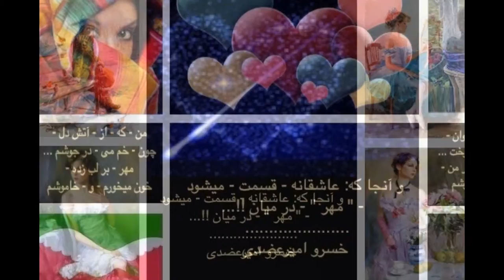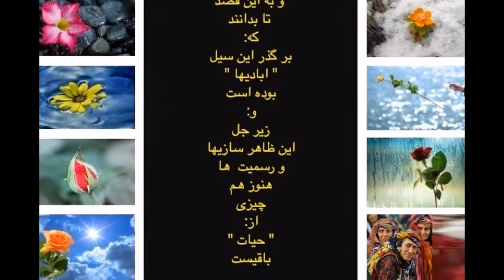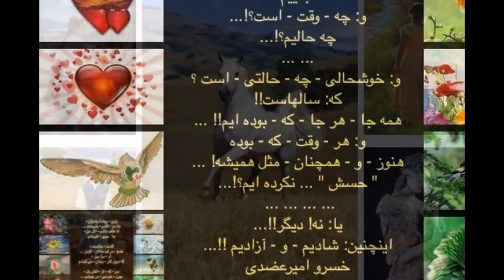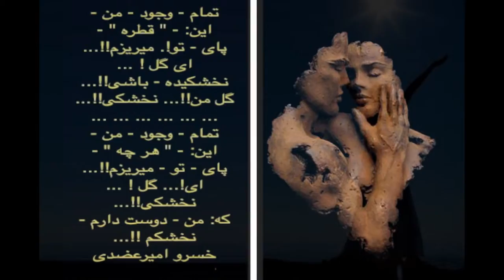khosrow amirazodi - Slideshow